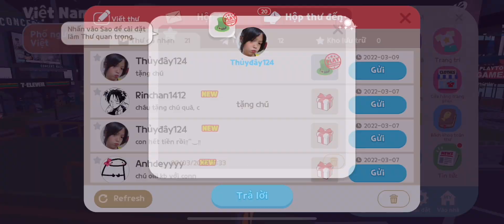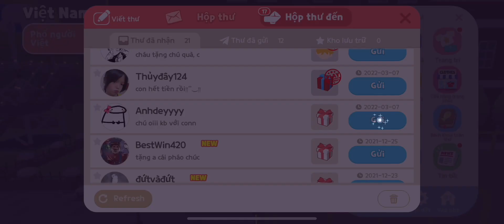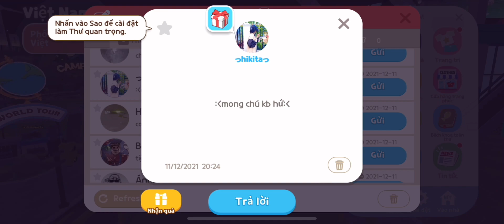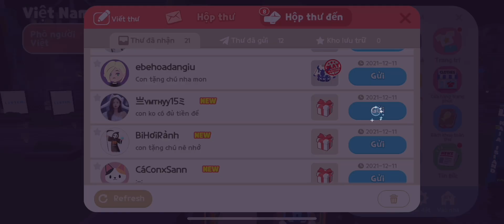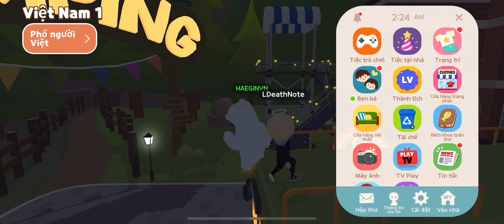Ultr Áo Dài VN Bán Bằng Kim Cương | Playtogether VN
Các bạn đừng quên bấm follow kênh Youtube chính thức của Playtogether nhé.